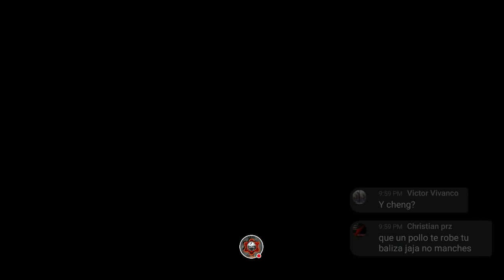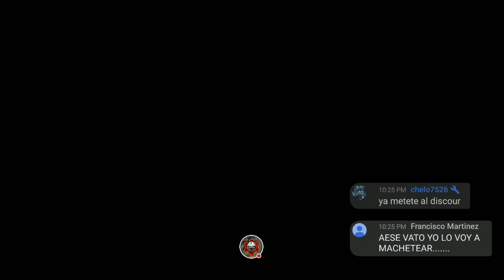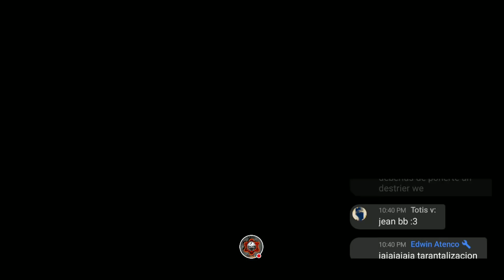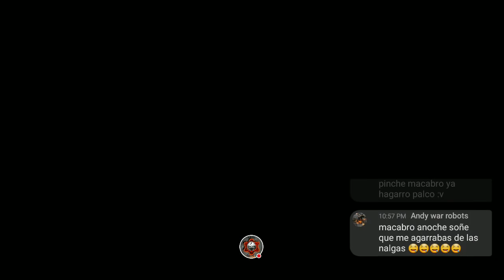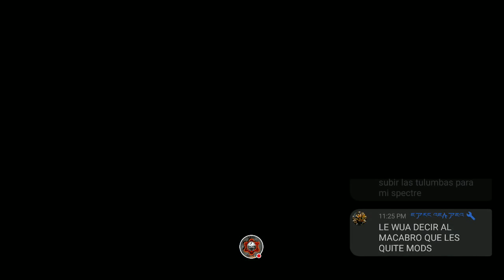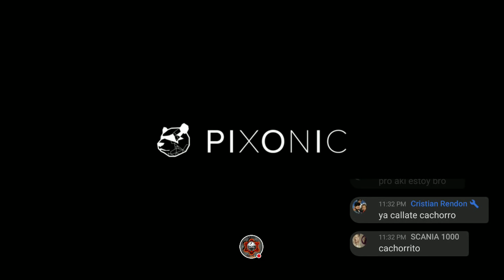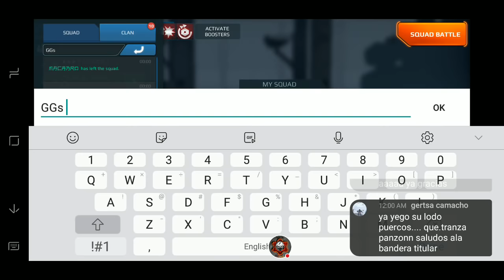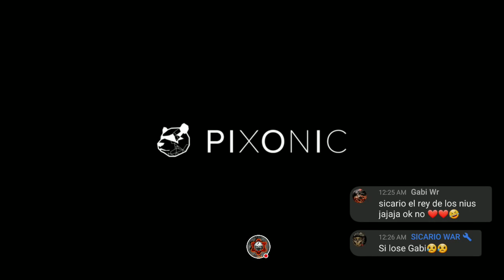Las Meras Venas / Cartel Imperius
Vamos Pues venimos con todo, Donde estan los Rivales que andamos erectos y con busca de Violencia ☠👹☠ Que seeeeee Veeea El Apoyo. Like & Sub ... 💪👍✌